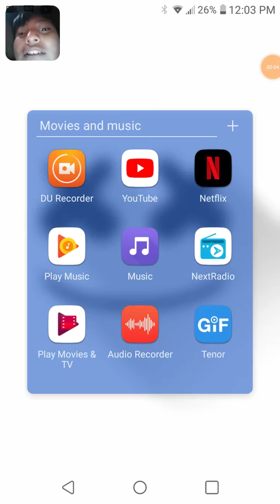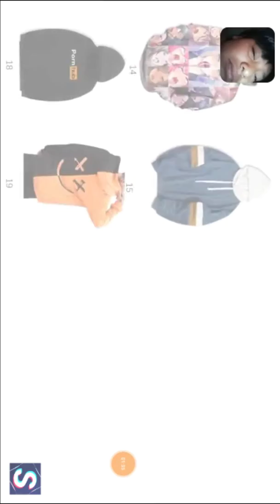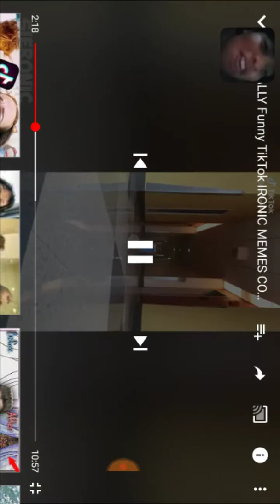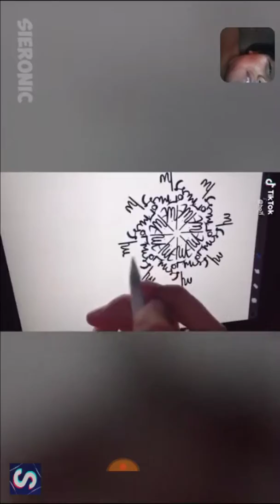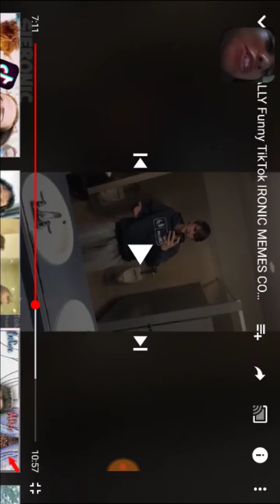Reacting to tick tock pt 1